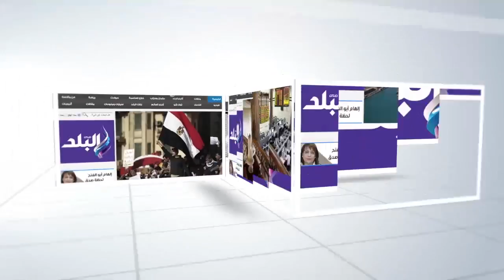صدى البلد | وزير النقل يتفقد محطة قطار السكة الجديد بالمنصورة ويستمع لشكاوى العاملين